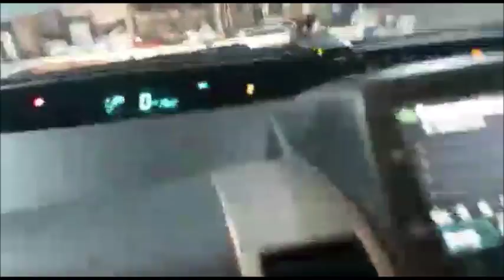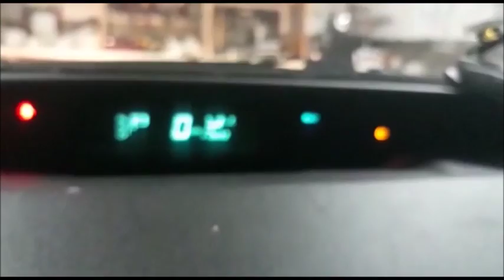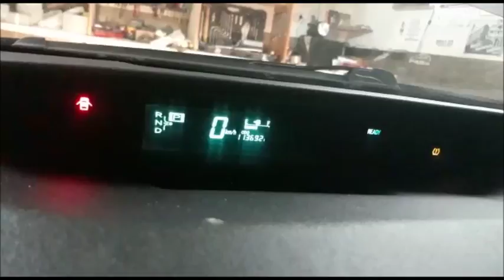Тойота Приус 20 Бак америкоса